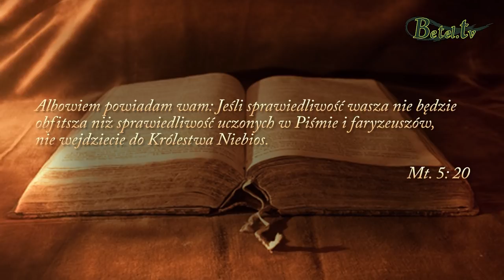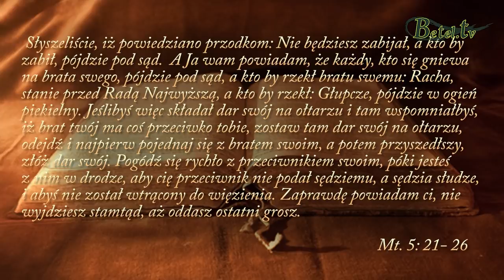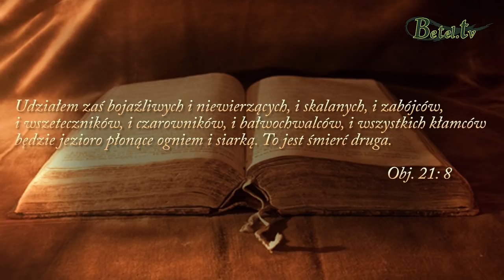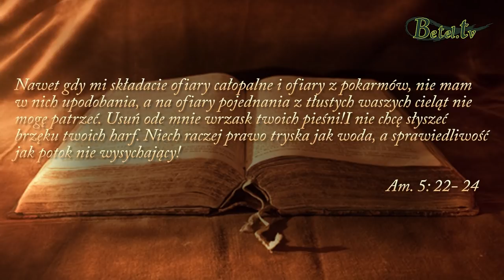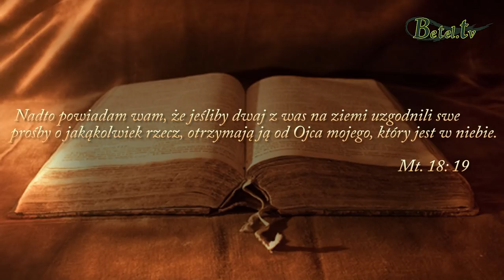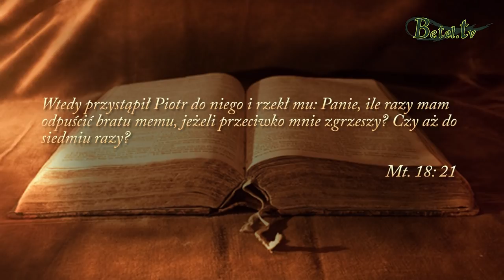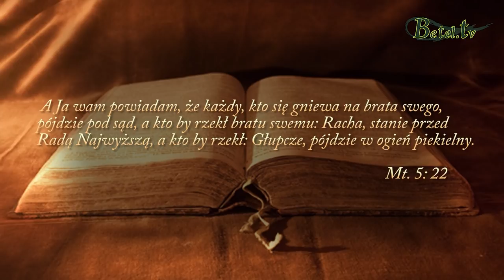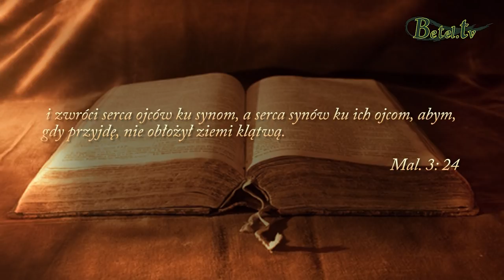22.07.2018- Przebaczenie, zabójstwo w sercu cz. 1- Pastor Bogusław Wrzecionko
Nieprzebaczenie, chowanie urazy, niechęć do drugiego człowieka to bomba z opóźnionym zapłonem, nigdy nie wiesz kiedy wybuchnie. Natomiast przebaczenie, pojednanie, odbudowa relacji według Bożego Słowa jest koniecznością dla naszego uwolnienia. Od nas samych zależy jakiego wyboru dokonamy i jakie konsekwencje nas dosięgną.